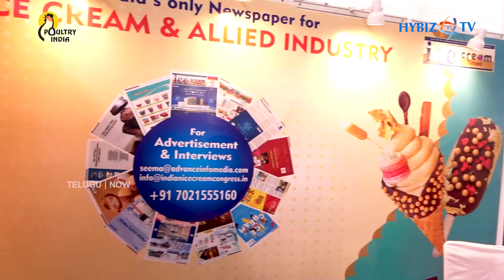Mashad Multicom | Advance Info Media | Indian Ice Cream Congress Expo 2022 | Hybiz tv